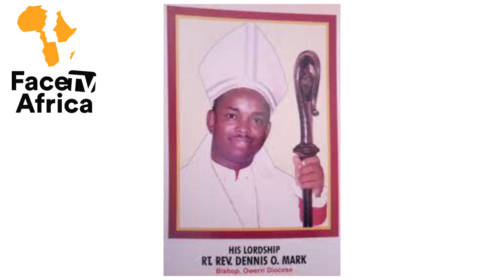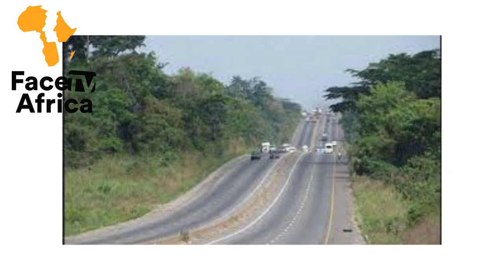FULANI HERDSMEN: KIDNAP OF THE METHODIST CHURCH PRELATE HIS EXPERIENCE REVELATION OF THIER PLANS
FULANI HERDSMEN: KIDNAP OF THE METHODIST CHURCH PRELATE HIS EXPERIENCE REVELATION OF THIER PLANS Face tv Africa Face tv Africa Facetv Africa Face tv AFrica Facetv Africa Facetv Africa and Music face: Real Indigenous Nigerian Music. We profile top performance, top rated Nigerian musicians, legends, events, video musicals and we dish them out to you from a Nigerian point of view.